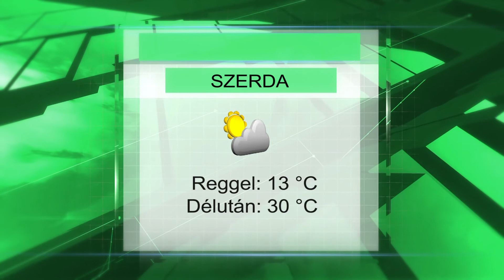Szerdai időjárás előrejelzés